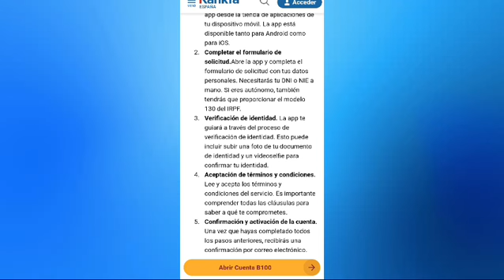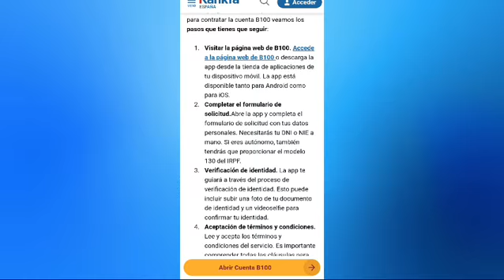Cómo Abrir Una Cuenta Bancaria B100 Por Internet | Fácil y Rápido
Cómo Abrir Una Cuenta Bancaria B100 Por Internet
Si estás buscando un vídeo sobre Cómo Abrir Una Cuenta Bancaria B100 Por Internet, te mostraré Cómo Abrir Una Cuenta Bancaria B100 Por Internet. Asegúrate de ver el video hasta el final porque aprenderás a Cómo Abrir Una Cuenta Bancaria B100 Por Internet. Es fácil y sencillo de hacer desde tu teléfono o computadora portátil.